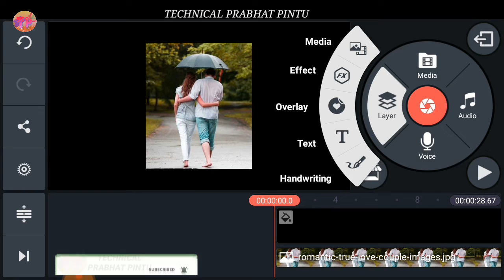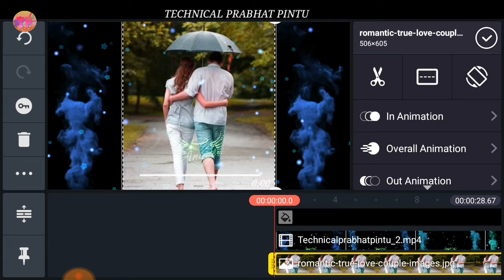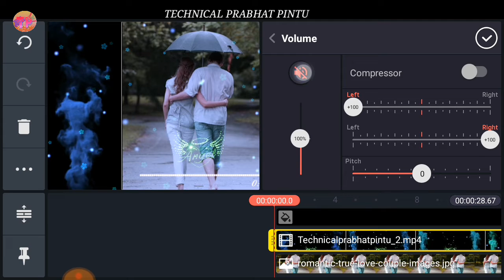Make awesome WhatsApp status video | How to create trending WhatsApp status video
Friends aaj ki is video me apko bataye hai ki aap kaise ek sundar sa status video editing kar sakte hai

✔ WhatsApp status video template

✔ couple WhatsApp status video